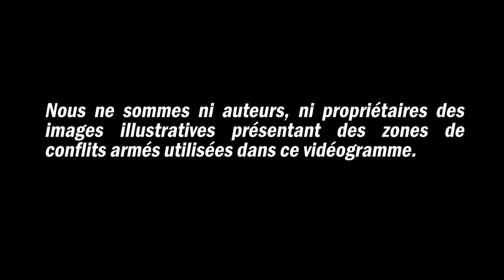Agis oh Dieu ! - The Sister's Keeper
Souviens-toi de nous Seigneur, dans ta grande miséricorde !

Souviens-toi de l'Afrique !

Souviens-toi de tes enfants qui pleurent à travers le monde !

AGIS !

Titre : AGIS oh Dieu !

Auteure : Lois Mbouala

Interprétation : The Sister's Keeper (SK)

Beatmaker : Emmanuel Koum (EKJ)

Prise de son : Yves Sandja

Réalisateur : Christian Zilly

Mise en scène : The Sister's Keeper (SK)